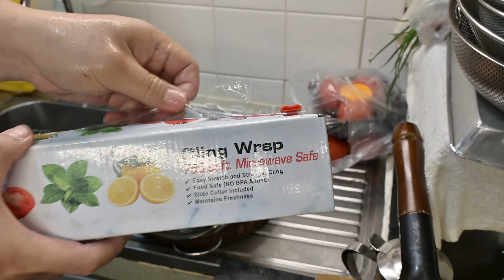廣東話影片｜蕃茄煮無骨豬扒｜再來香港經典家常菜，不需加醋不用加茄膏，一樣有強烈酸甜效果，而且天然營養豐富｜今次我又出錯了，錯在那裡？怎樣改善？看完影片就知道了。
今日想同大家分享：
1、不同的醃製豬扒技巧
2、不加醋不加茄膏仍然有香濃甜酸蕃茄味的方法

以下超過1000條影片，大家可以參考各種不同菜式的製作方法。